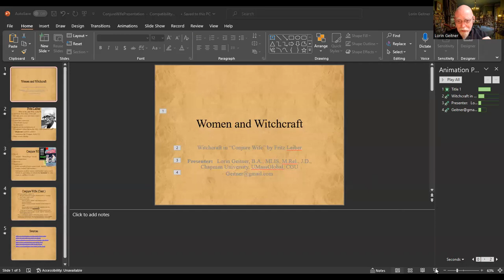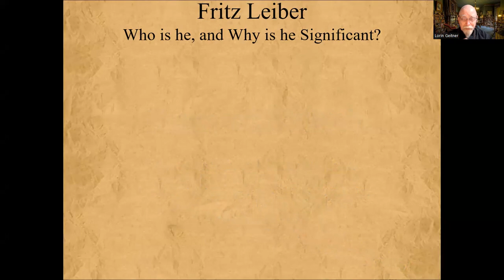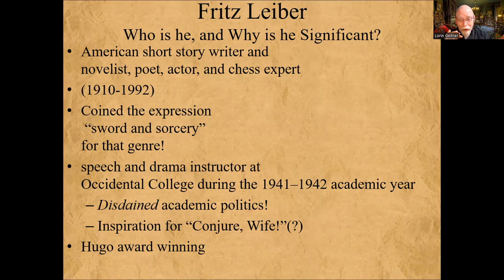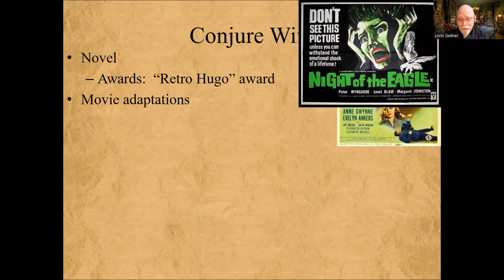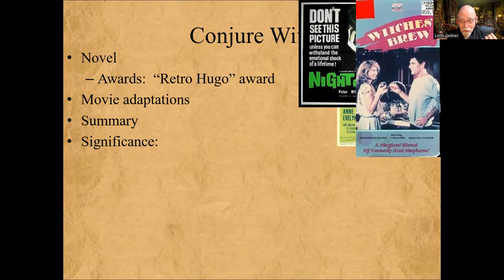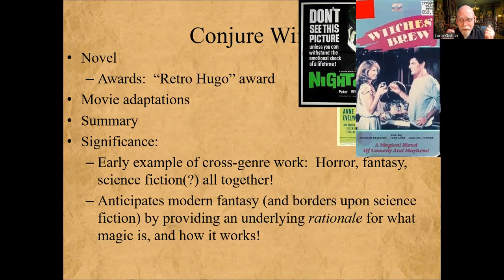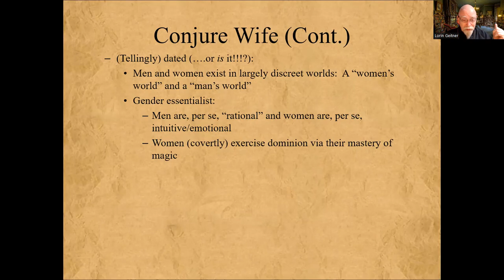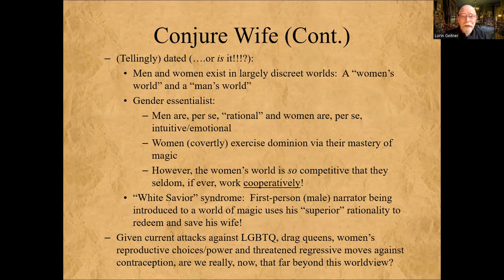Women and Witchcraft -- Fritz Leiber's "Conjure Wife"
A video presentation I created and recorded for a class I'm taking on "Women and Witchcraft".